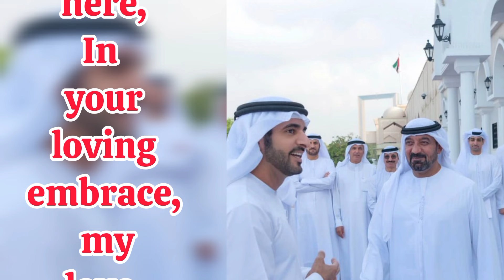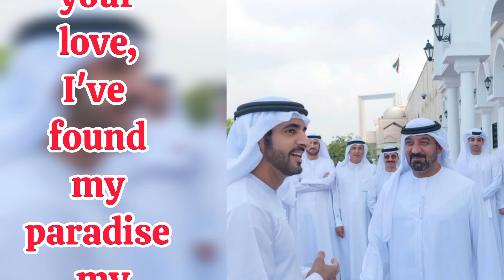Tobe Loved is life's great| Fazza Poems |Sheikh HamdanPoetry